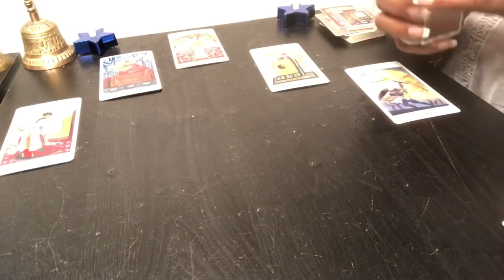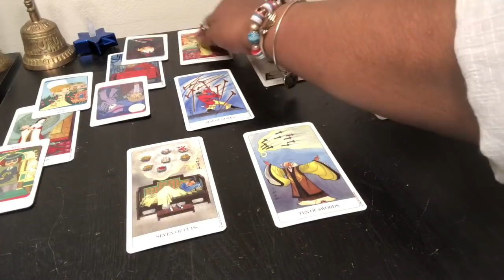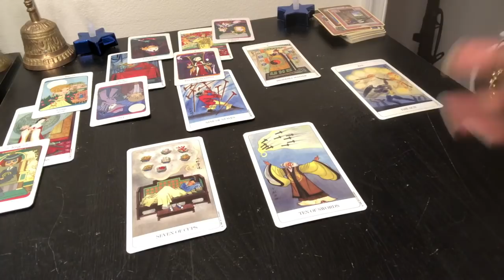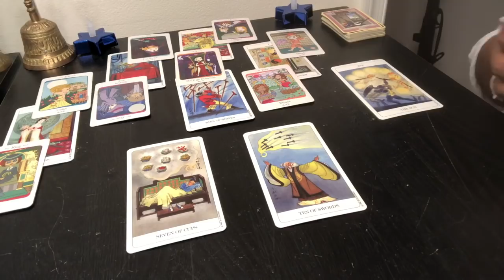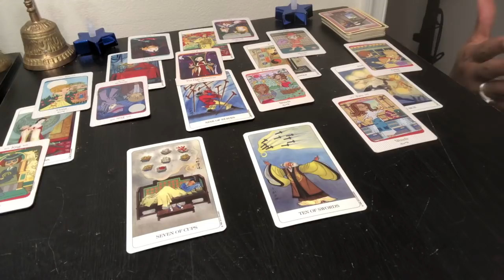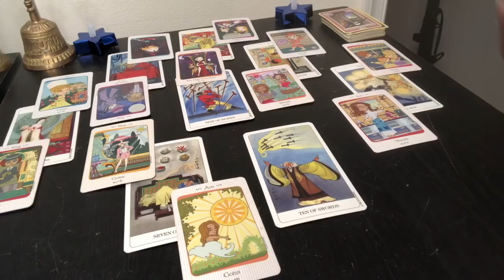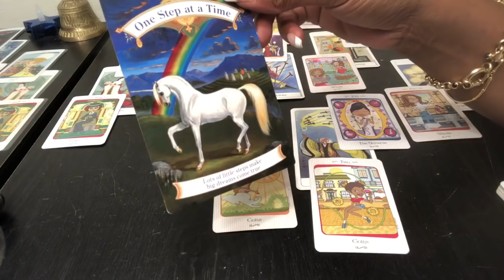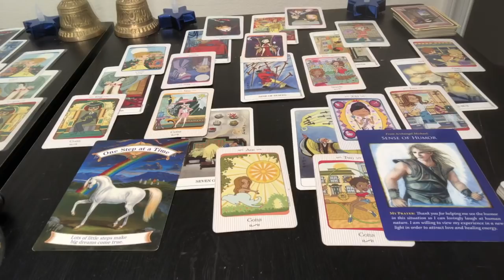LEO Psychic Tarot Reading | Weekly Horoscope | May 13-19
Find out what the 3rd week of May has to offer for you Leo signs. I use a combination of my gift, tarotcards, numerology and astrology to provide weekly energy vibration readings for all Zodiac Signs.